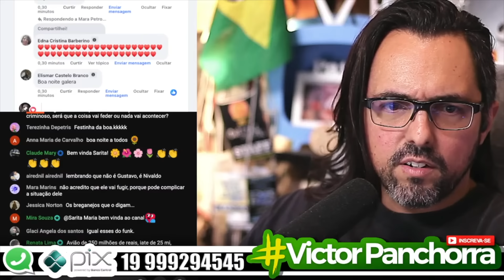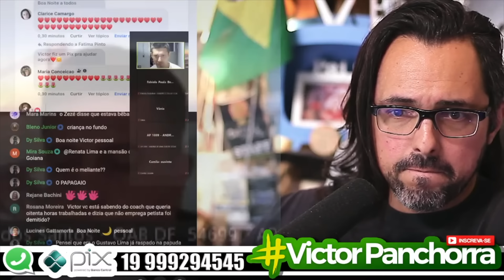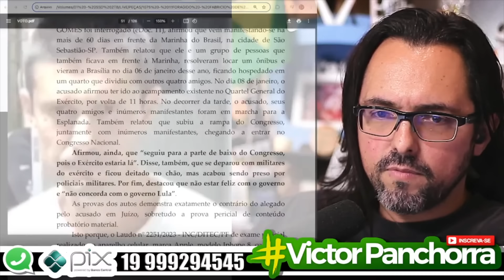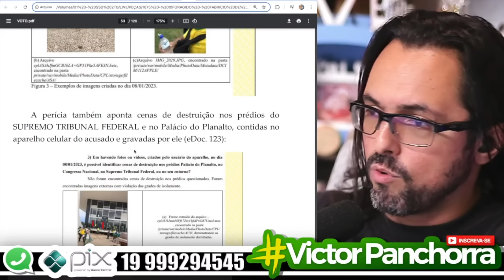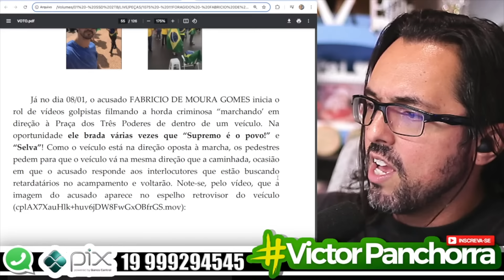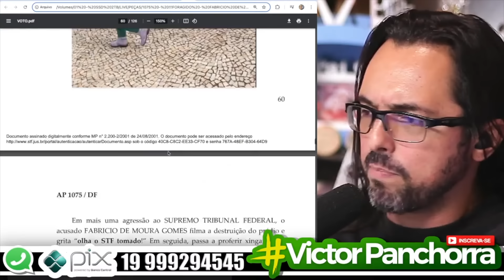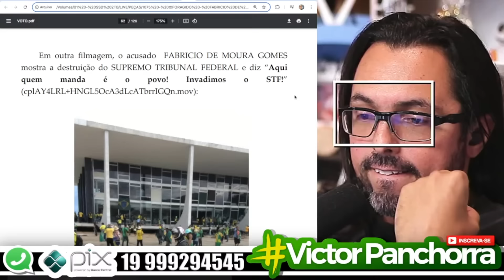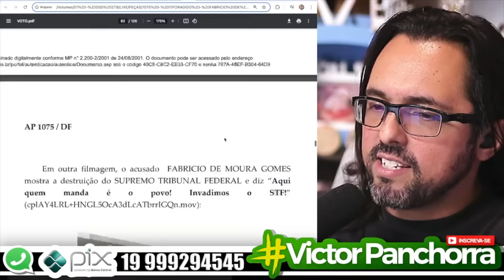PARTE 01 - 🤬🤬FORAGIDO DESAFIA MINISTROS DO STF, PGR E MENTE DESCARADAMENTE EM CANAL NO INSTAGRAM!!🤬🤬